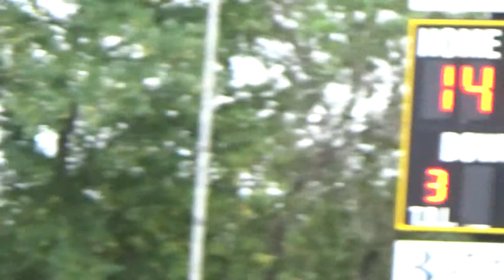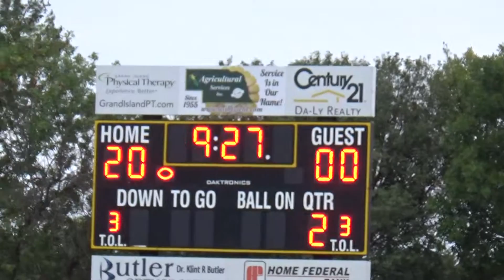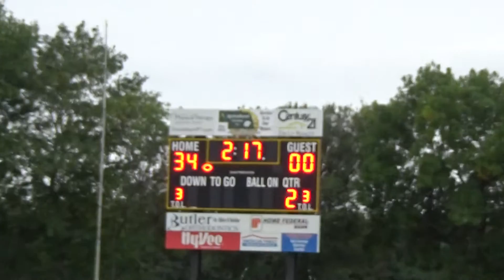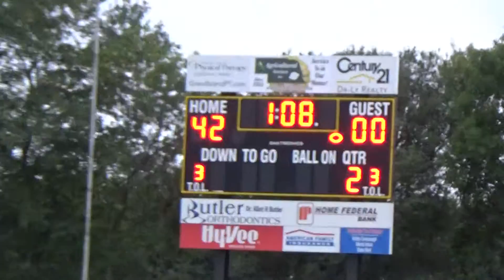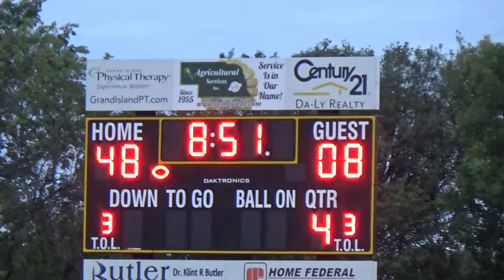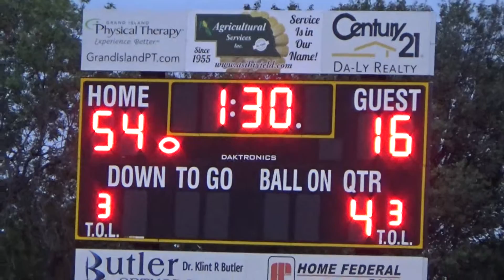9 13 16 Football Northwest54 vs Aurora16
Sean is #31.  Two touchdown receptions, and a pick-6 touchdown!